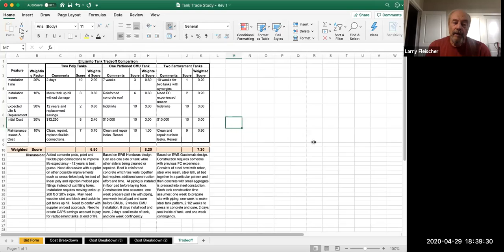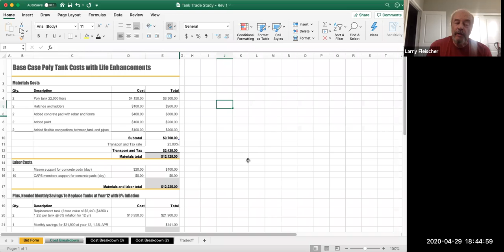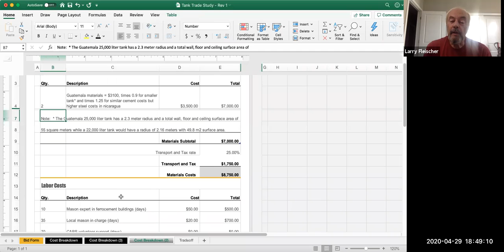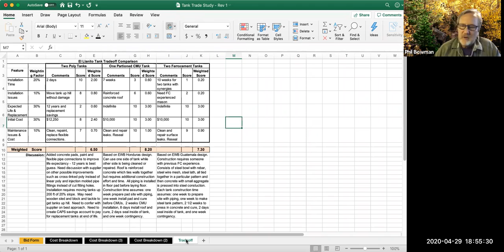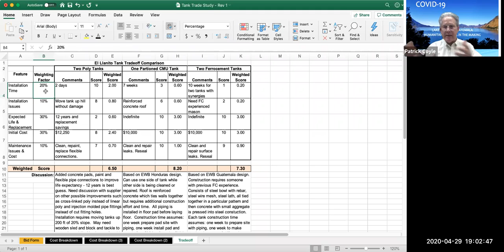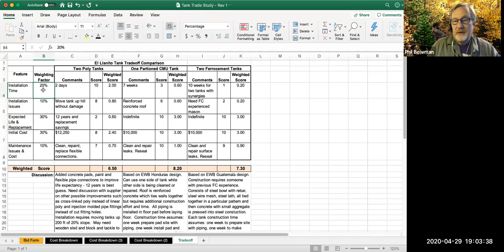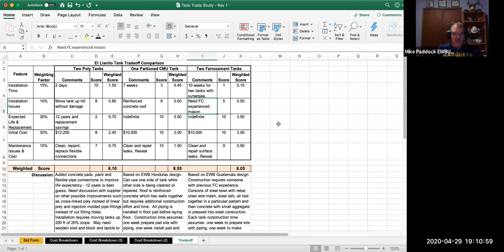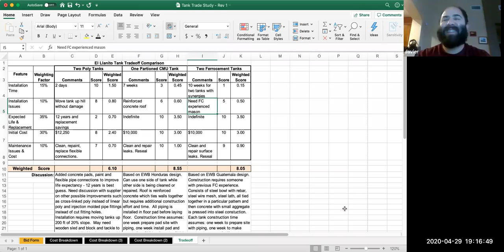4-29-20 Tank trade study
EWB-SFP El Llanito, Nicaragua project tank trade study review